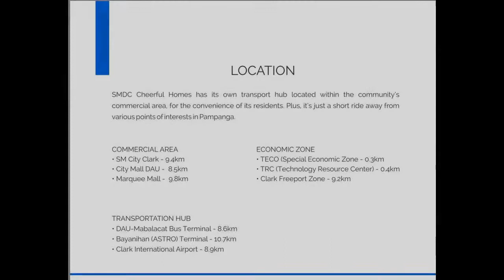Affordable House and Lot for sale in Pampanga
Number of Bedrooms: 1
Number of Bathrooms: 1
Floor Area: 24 sqm.
Lot Area: 32 sqm.
House Type: Rowhouse
Number of Floors: 1
Number of Car Parking Spaces: 1